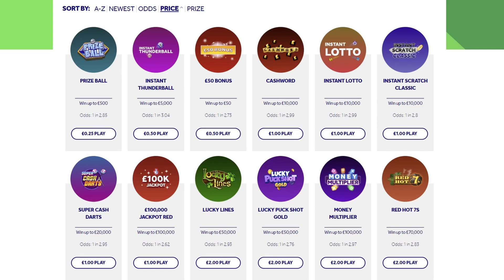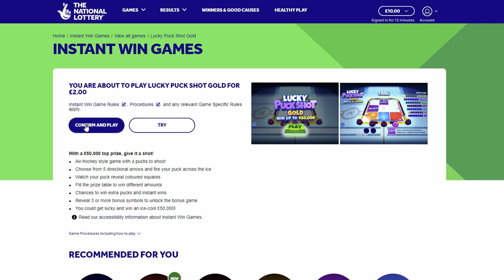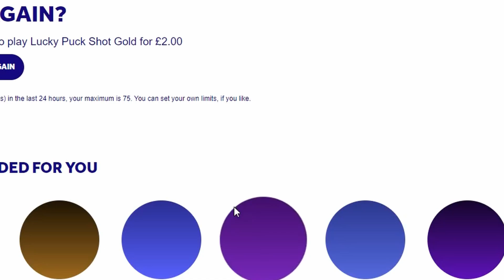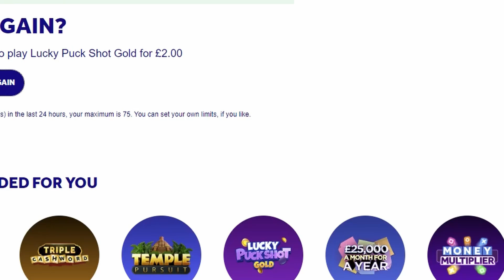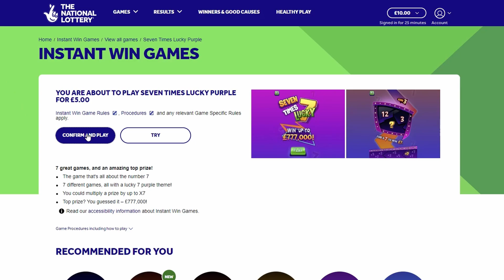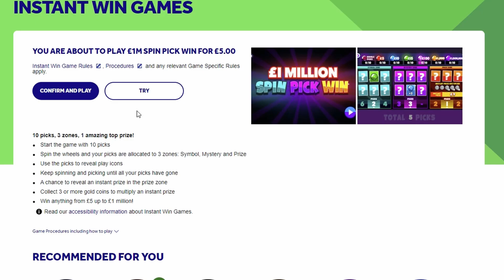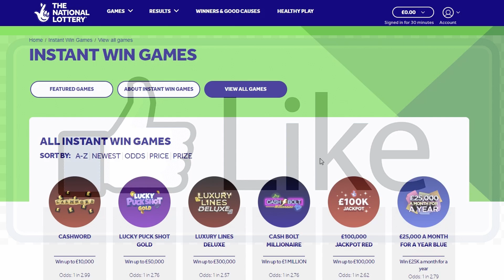WON MY MONEY BACK AND MORE NATIONAL LOTTERY SCRATCHCARDS D AND L